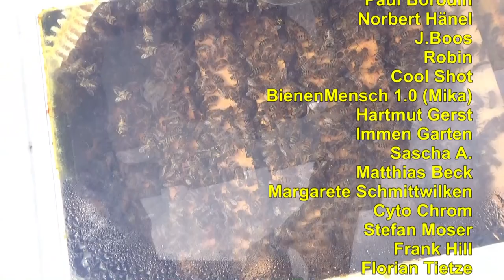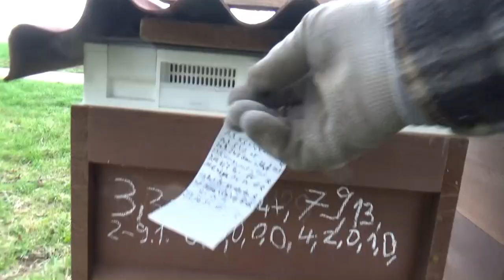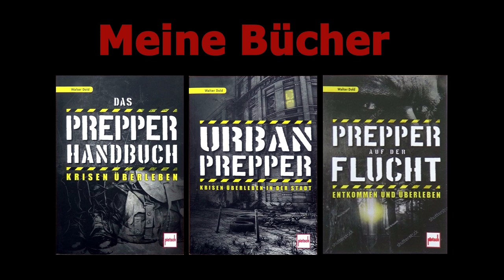So geht Wandern!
Kamera und Aufnahmetechnik:
1-Achs-Gimbal für´s Handy
3-Achs-Gimbal für´s Handy
Handy S20 FE
Sony Handycam